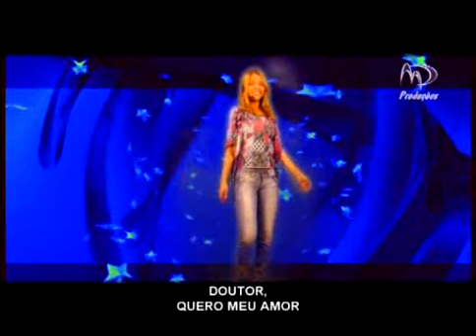Jhony dos teclados - Doutor, eu quero o meu amor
Autor: Jhony dos teclados

Gravado no Estúdio MP Produções
Rua Rancho Verde. 26 - Jd. Danfer - São Paulo